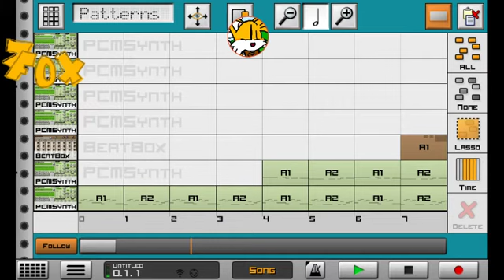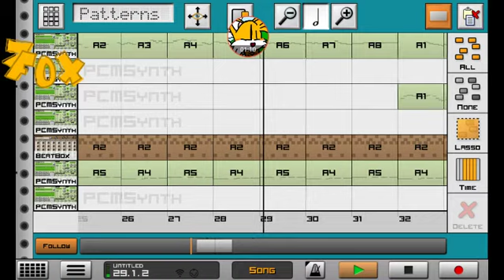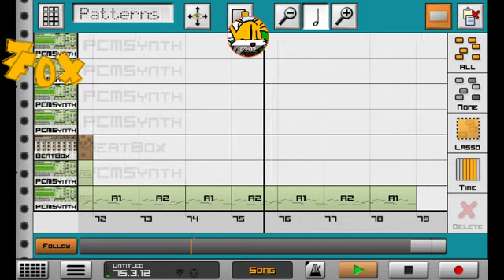Nyeh-animation Full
This theme is made by me, this isn't for free use and you need my permission to use it. Anyway this is Nyeh-animation based on SwapSwap's Mwehgalovania. Enjoy and don't boondoggle me.